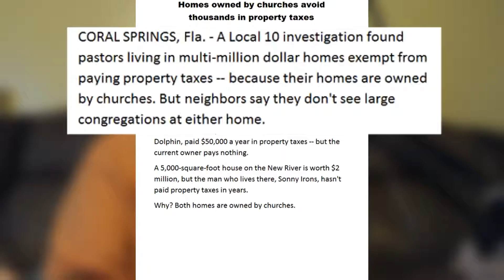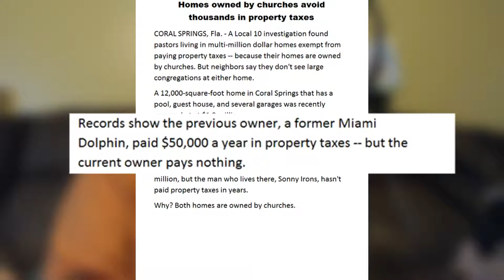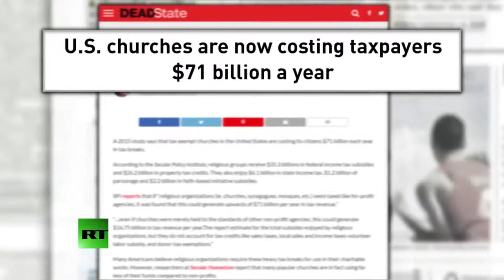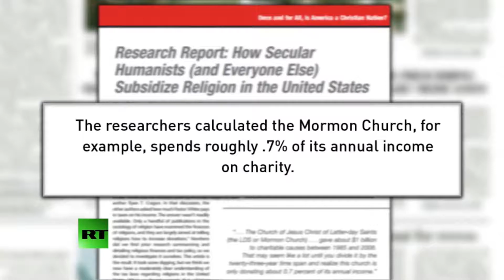Churches cost taxpayers billions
Religious institutions like churches could be good to taxes, especially those mega churches. I go through some of my thoughts, welcome to crazydumbsick.

Redacted Tonight How Churches Take $71 Billion From Taxpayers